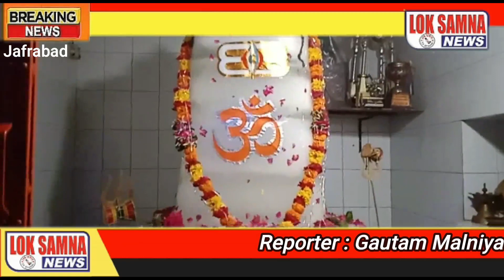જાફરાબાદ નાપીપળી કાંઠા વિસ્તાર ના મહાદેવ મંદિરે કરી બરફ ની શિવ લિંગ